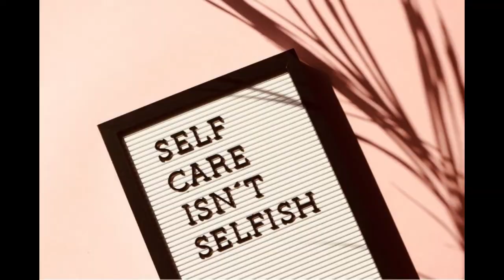A Path Forward: Addictions and Mental Health Support Program 2021